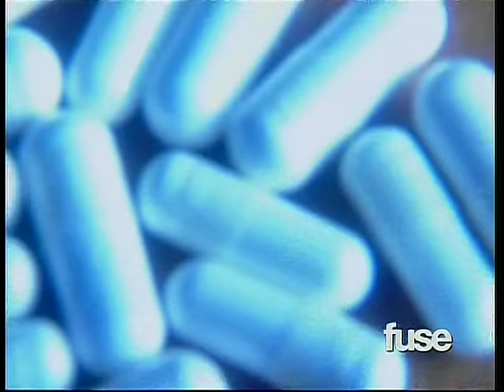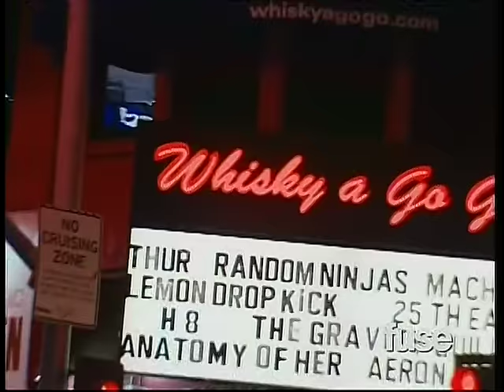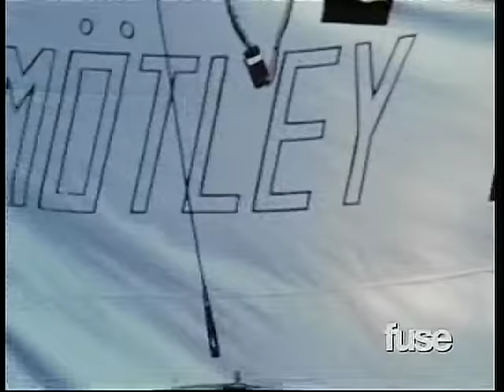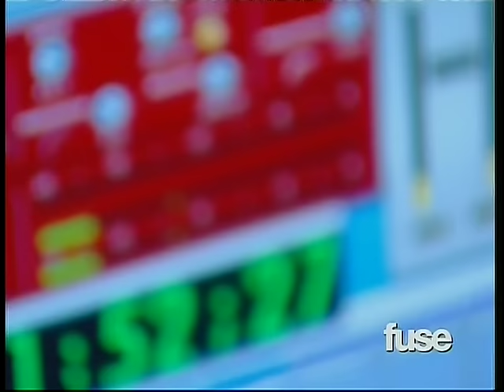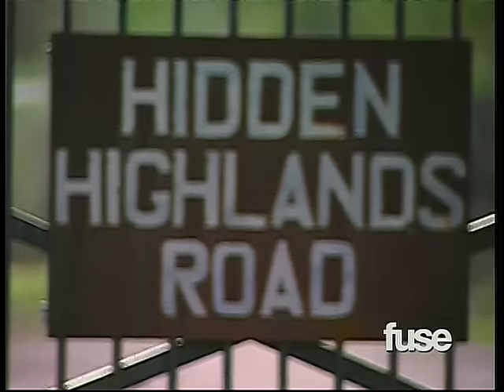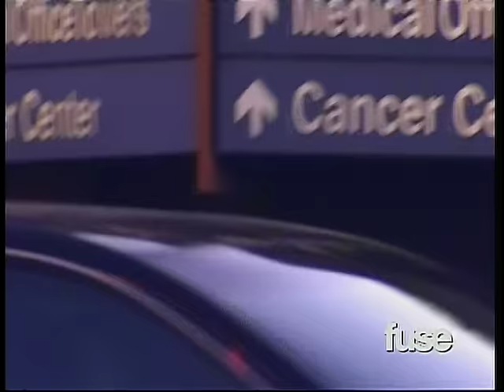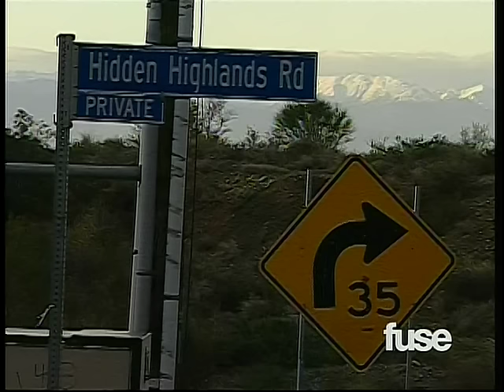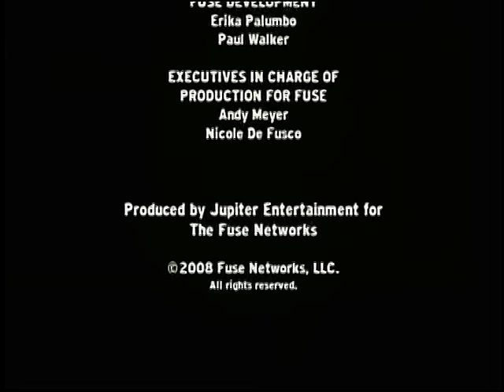Nikki Sixx (Motley Crue) - Live Through This Documentary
Live Through This documentary about Nikki Sixx (mötley crüe)